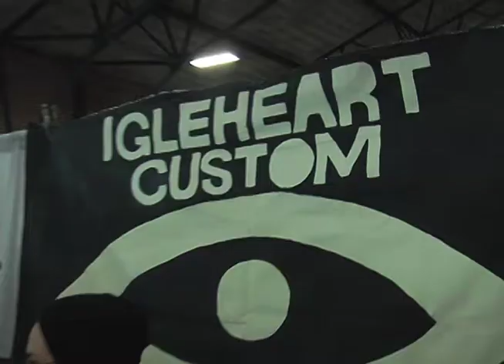Philly 2010 Bike Expo: Igleheart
are on location in Philadelphia, Pennsylvania for the annual Phillybikexpo.com. With more than 50 bike manufacturers showing up to showcase their featured products to the public, we think that this expo is on the fast track to coolness. This is Igleheart